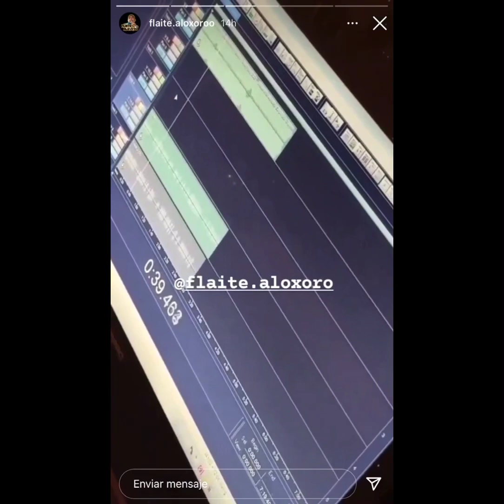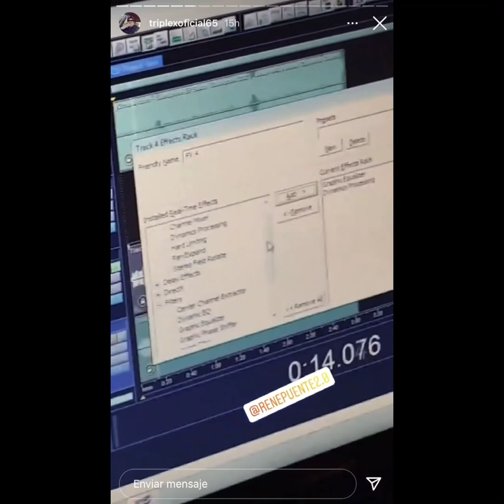RENE PUENTE EN EL ESTUDIO GRABANDO UNA GUARACHA LE TIRA LA PELA A JB THE VOICE Y AL ÑACSON